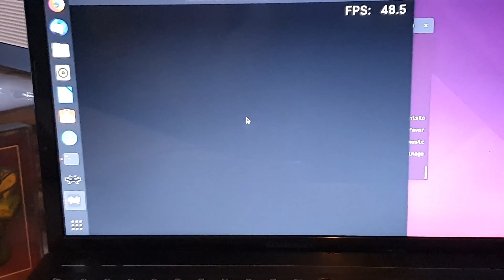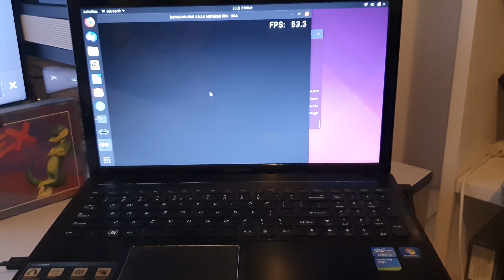RetroArch Disc Project - Gex for 3DO running in RetroArch off the original CD!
We believe everybody that uses RetroArch and has a CD drive at their disposal should be able to run their own original discs on RetroArch, at no additional cost, using the hardware they already own.

So we thought we were just going to launch with Sega CD and PlayStation1, but give it another day, and two more systems start working!. So, without further ado, we're going to show you our latest work in progress video of actual 3DO games running off the original CD in RetroArch! No tricks, no vaporware!

When can you expect this to drop in RetroArch? VERY SOON! It will be Windows and Linux-only out of the gates, and it will cover the Sega CD, PlayStation1, Sega Saturn and 3DO at first. Things won't be perfect, compatibility might not be all there, but through the help of the community, we'll get there.

Retrogaming should be affordable to all and available to all instead of locked behind overexpensive wasteful hardware. It is all built off the backs of opensource anyway, why should this be locked down again by any single company? It shouldn't! Preservation and emulation should go hand in hand, and that means being able to run the original discs on open source emulators, on ANY device!

To the Raspberry Pi community and other SBC communities - go nuts with this when it hits!